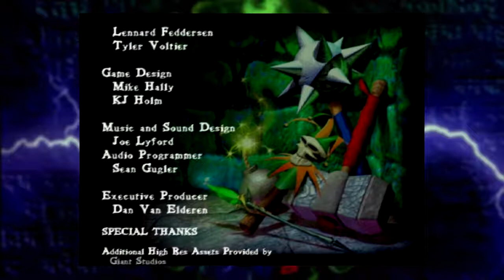The Chronicles of Smlelm - Part 50: Boss Rush Bonus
Well...you've done it, Smlelm. Garm is destroyed; the last vestiges of Skorne's existence purged from creation. The armies of the underworld, now leaderless and without a conduit, have withered away. You have delivered the eight realms are from cataclysm. Your quest is finally over.

I...

I'm not ready for this to end.

Smlelm...I realise this is selfish of me, but...once this is over, I will be returned to the agonizing mundanity of my imprisonment in the darkest corner of the dream world. In observing your quest I found some manner of escape, but...now with its end, I shall be denied even that. Truthfully, I don't know if I can bear the thought.

...would you...grant me one final reverie? Let me relive your adventure one last time...